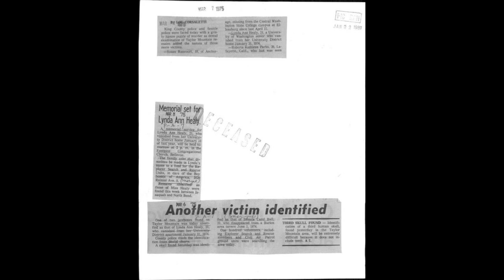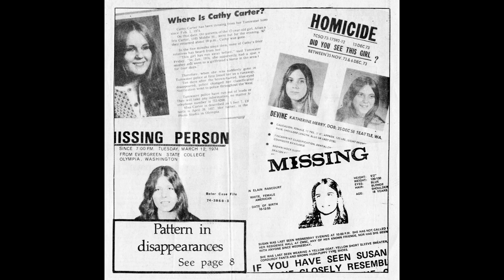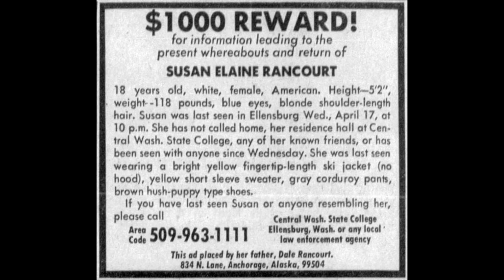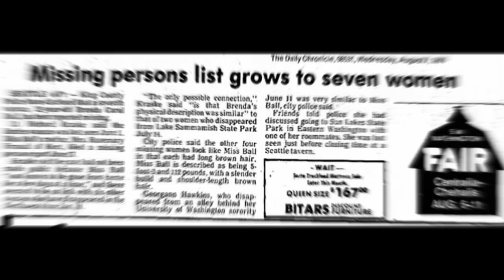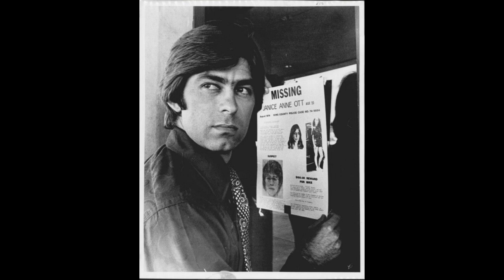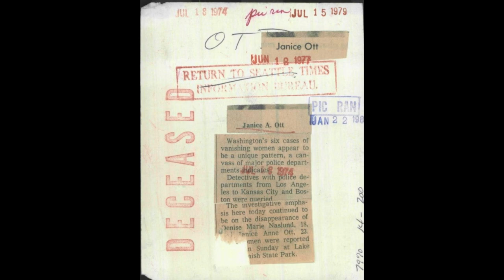TED BUNDY - How Many People Did Ted Bundy Kill? (PART 1)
Between 1974 and 1978, serial killer Ted Bundy murdered 30 victims across seven states — but some say we'll never truly know how many people he killed. Once he eventually went to trial, the haunting stories of serial killer Ted Bundy’s victims and the truth about how many people he killed while terrorizing America between 1974 and 1978 finally came out. Much of the world knows the name Ted Bundy, the infamous serial killer who murdered dozens of young women across American in the 1970s. But while his story is well-known, the same is not the case for Ted Bundy’s victims. How many people did Ted Bundy kill? Who were they? And how did it happen?

The answers — even 30 years after Bundy’s execution — remain murky. He confessed to 30 murders, but his true body count is thought to be much higher — possibly 100 or more. With recent advances in DNA profiling, it’s even possible that some cold cases can still be solved. But for now, when it comes to knowing how many people Ted Bundy killed, we only have his word. Here are the women that we know Ted Bundy preyed upon, and the tragic stories behind their deaths.

- Ted Bundy’s Victims In Washington And Oregon.

Ted Bundy’s infamous series of brutal murders are believed to have begun in Seattle, Washington in 1974. Not long after earning his bachelor’s from the University of Washington in 1972, he committed his first confirmed murders. And while some believe that a 14-year-old Bundy’s first victim was a girl named Ann Marie Burr who vanished in 1961, the first of Ted Bundy’s victims that’s been confirmed is Karen Sparks.